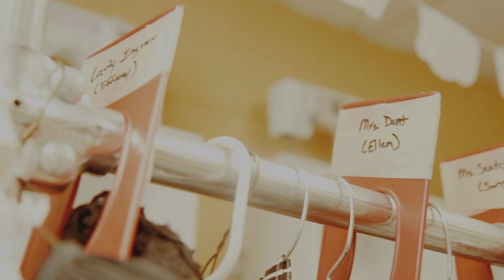Jane Eyre - July 20-22, 2018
July 20 @ 7:30 p.m., July 21 @ 2:30 & 7:30 p.m., July 22 @ 3:00

Presented by The WordPlayers on the U.S. Cellular Stage at the Bijou Theatre, 803 S. Gay St.

Charlotte Brontë’s great love story comes to life with music to lift your heart and set your spirit soaring. It is a beloved tale of secrets and the lies that secrets create, of unimaginable hope and unspoken passion. The story abounds with themes of unconditional, sacrificial love and the redemption that it brings. Jane Eyre promises an enchanting experience you won’t soon forget. (Recommended for ages 12+)